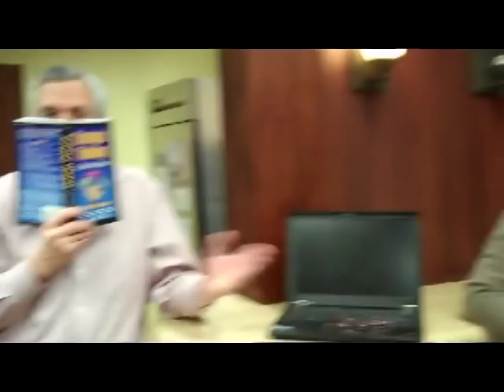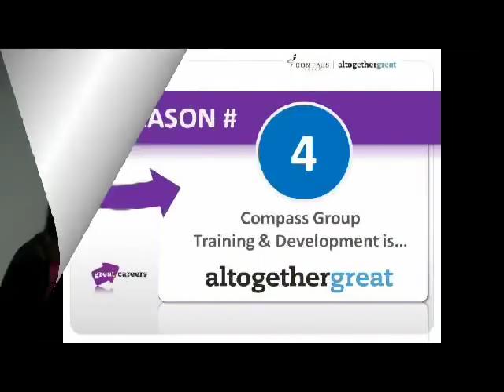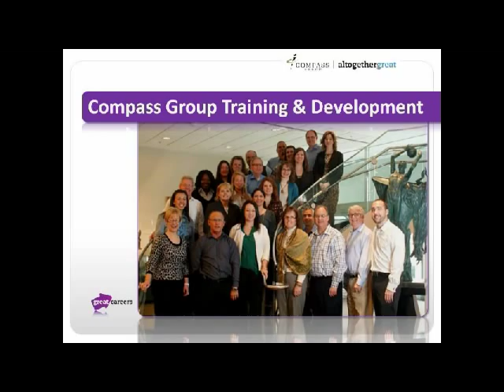Honorable Mention: Training & Development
Honorable mention for great concept: The top 10 reasons why Training & Development is altogether great